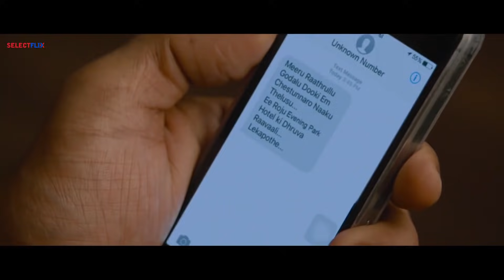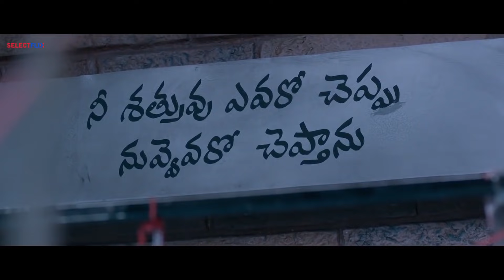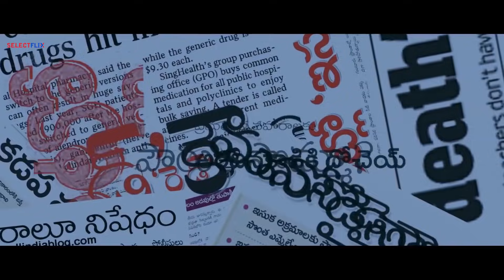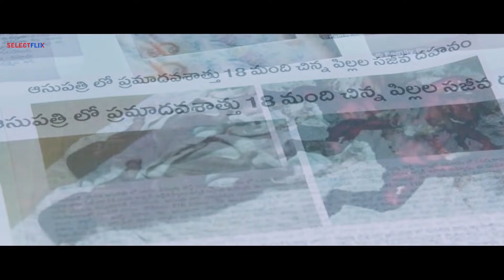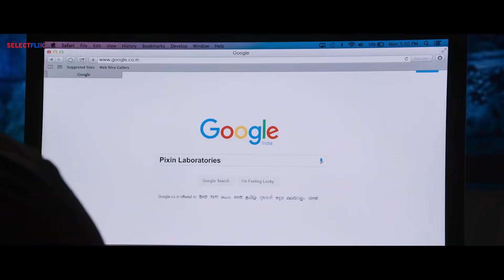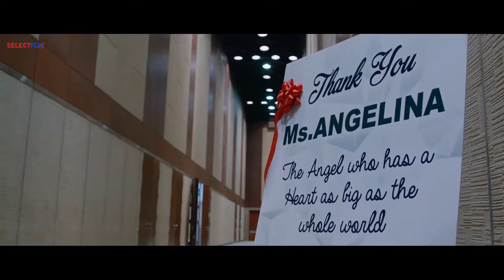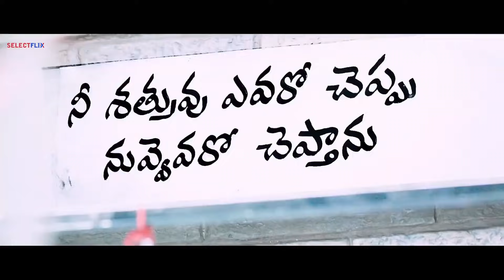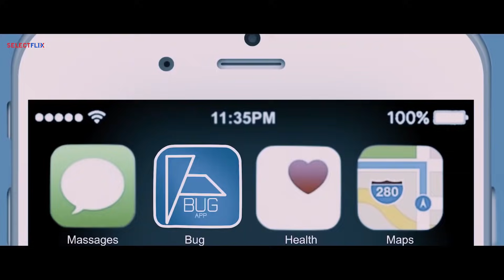Dhruv - Best Scenes Compilation | Hindi Dubbed | Ram Charan | Arvind Swamy | Rakul Preet Singh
. Original Movie Name: Dhruva
Hindi Dubbed Movie Name: Dhruv

Dhruva, an IPS officer, discovers a strong network of organized crime. He then intends to take down the mastermind behind a huge racket and encounters numerous challenges on his way.

Produced by Allu Aravind, N. V. Prasad
Written by Vema Reddy (dialogues), Shivgopal Krishna (hindi dialogues)
Screenplay by Surender Reddy
Story by Mohan Raja
Based on Thani Oruvan by Mohan Raja

Starring -
Ram Charan
Arvind Swamy
Rakul Preet Singh
Navdeep

Edited by Naveen Nooli
Production Company - Geetha Arts

Also You Can:
'LIKE' us on Facebook: